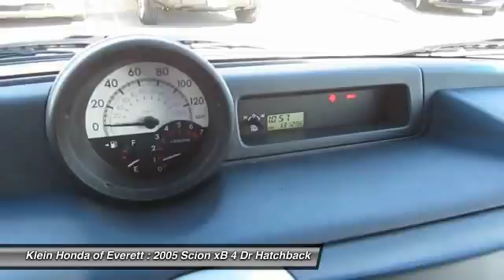2005 Scion xB Everett WA 31157A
WARRANTY & 3-DAY EXCHANGE PROGRAM INCLUDED! Don`t pay too much for the good-looking car you want...Come on down and take a look at this great-looking 2005 Scion xB. Take some of the worry out of buying an used vehicle with this one-owner gem. This xB is nicely equipped with features such as 1 OWNER!; ABS brakes; Dual front impact airbags; Electronic Stability Control; Split folding rear seat; and Tilt steering wheel. GREAT NEWS! This vehicle does qualify for the Klein Certified Used Car Program! This exclusive program provides a limited warranty; enhanced multi point safety inspection; Carfax history report; and a 3 Day Vehicle Exchange Opportunity. Experience confidence and trust when purchasing from Klein Honda in Everett. Top dollar paid if you have a trade in! See Dealer for Details. This vehicle will be located across the street at our Klein Honda Used Car Superstore. Inventory changes daily!